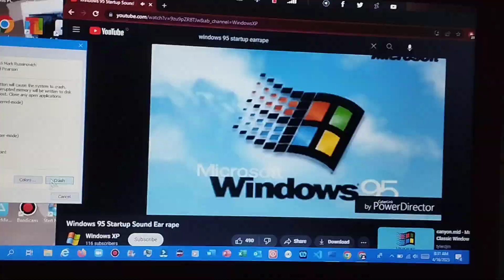Windows 95 Startup Sound Earrape Has BSoD